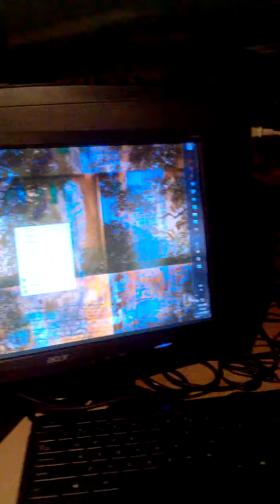Decided to get my old computer out of storage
I don't know exactly what I am planning on accomplishing fro m this..

but I got my old production computer out of storage and decided to put it in the RV